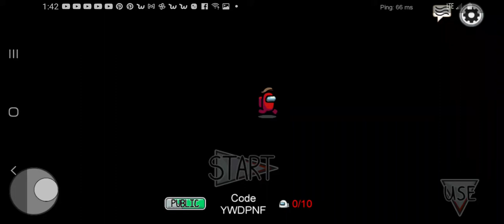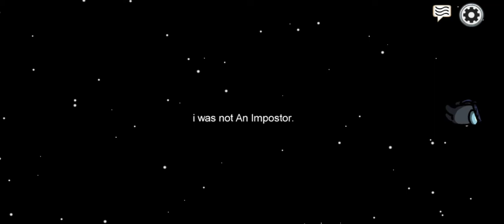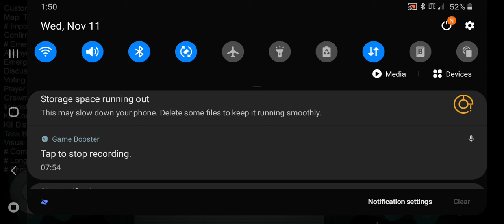playing Among Us Part 2